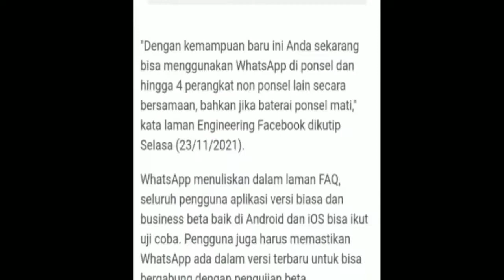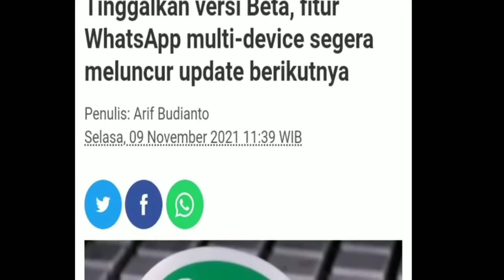Whatsapp Bisa Digunakan Meski Kuota Internet Habis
Info Terkini Whatsapp Bisa Digunakan Meski Kuota Internet Habis
Fitur baru whatsapp